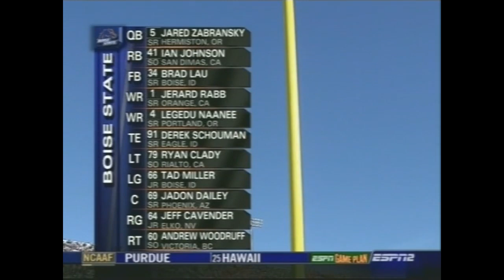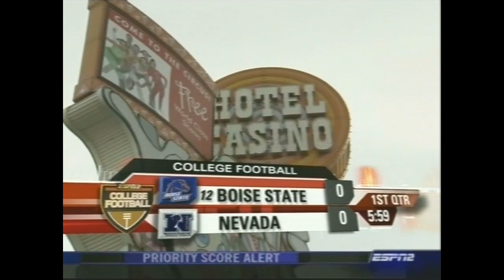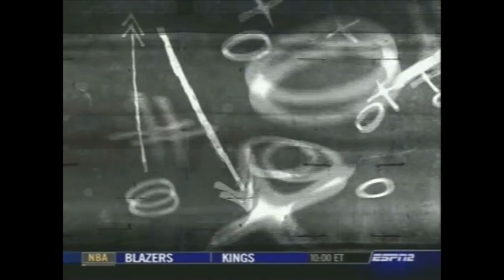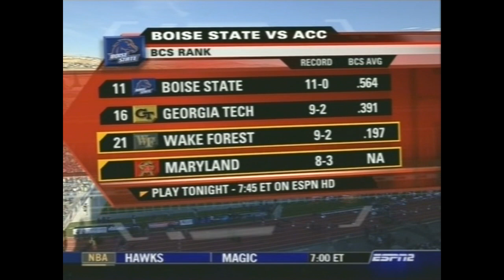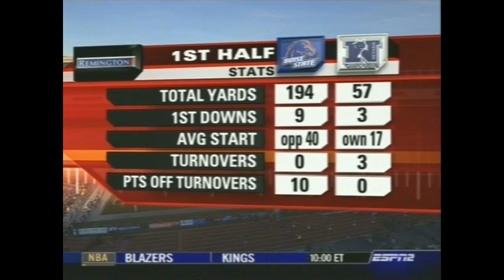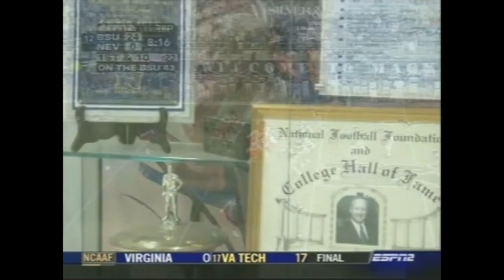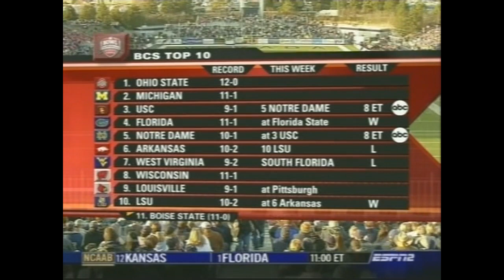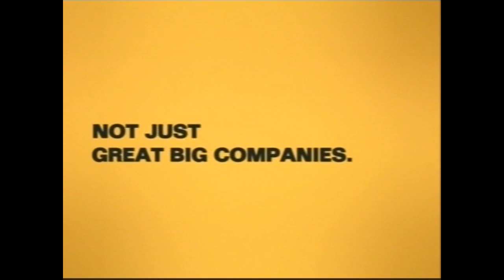2006 Boise State vs Nevada